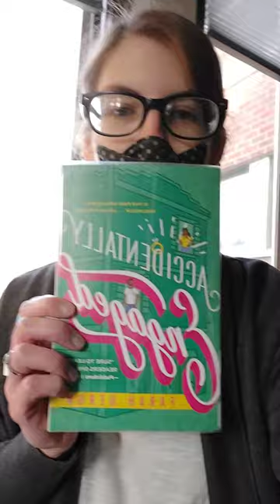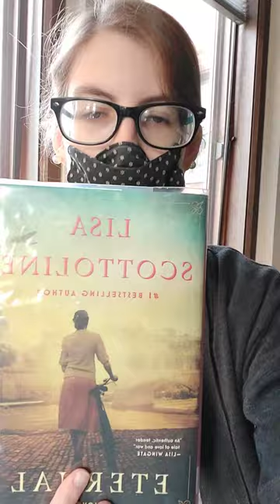New Adult Fiction Books April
The Curator's Daughter -- Melanie Dobson
Of Women and Salt -- Gabriela Garcia
Accidentally Engaged -- Farah Heron
Robert Ludlum's The Treadstone exile -- Joshua Hood
A Station on the Path to Somewhere Better -- Benjamin Wood
Eternal -- Lisa Scottoline